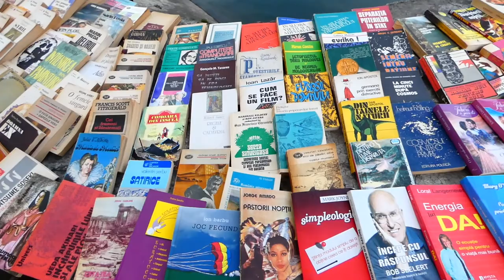Bucharest and friends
(put the 1080p hd quality!)

MICHUUL. by Duckwrth
Ski Mask by Smokepurpp

enjoyyyyy